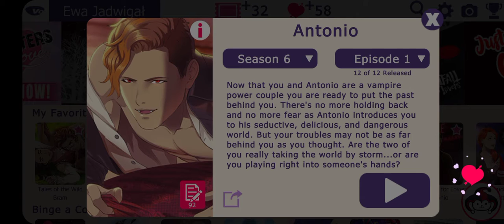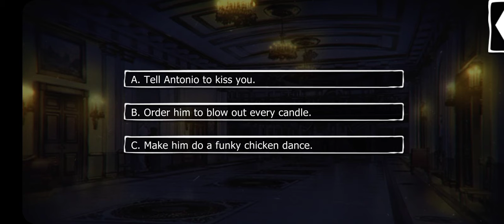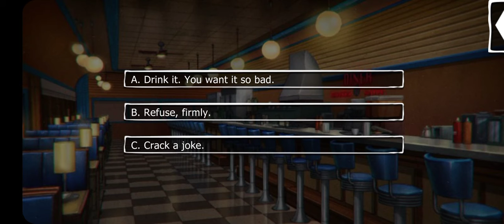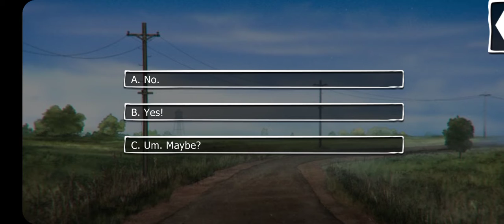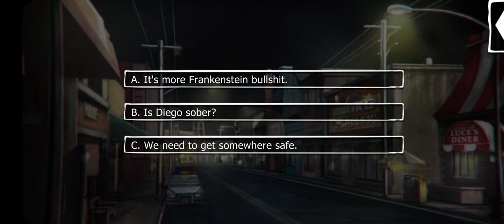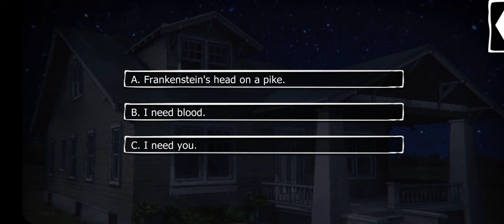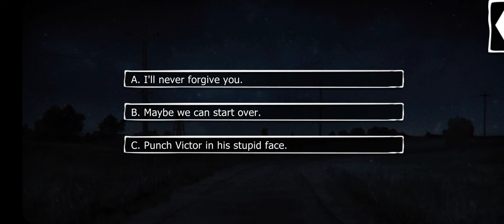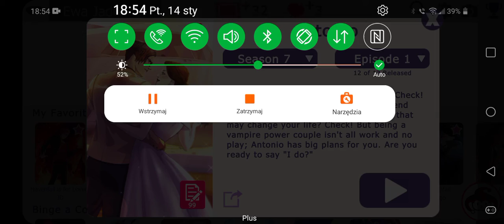Havenfall is For Lovers: Antonio - Season 6